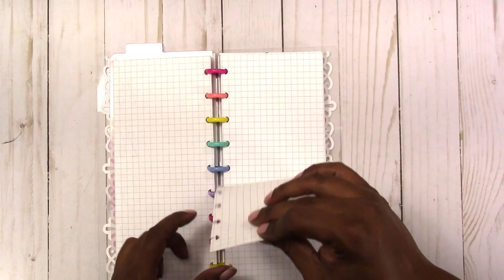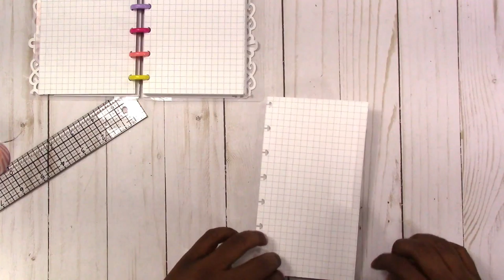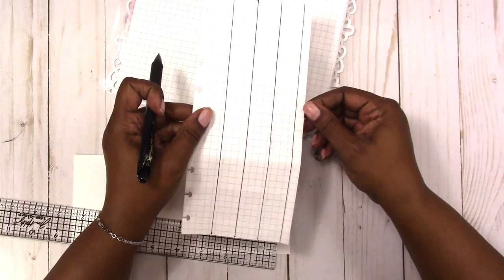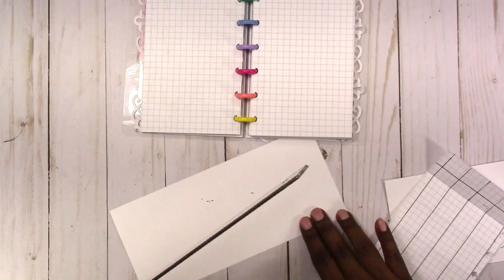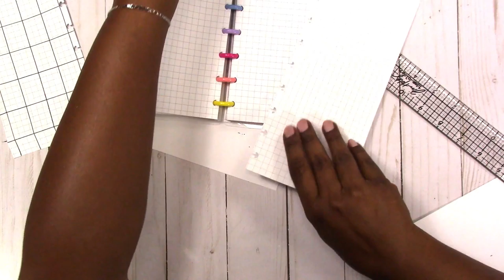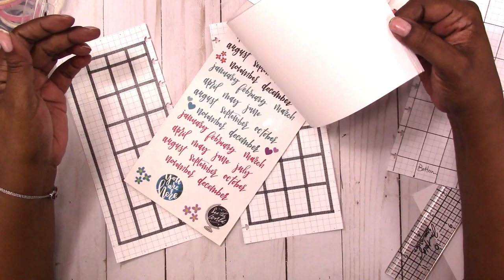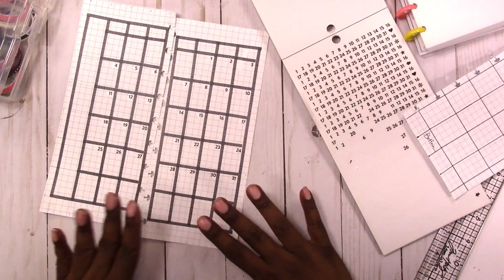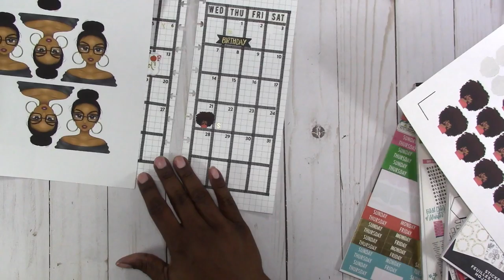How To Make a MONTHLY CALENDAR Template PLAN WITH ME August 2019 From Scratch FAUXBONICHI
Learn how to make a monthly calendar from scratch with simple techniques that you can use over and over.

For more ideas on how to create your planner spreads from scratch, check out this playlist

Rachelle